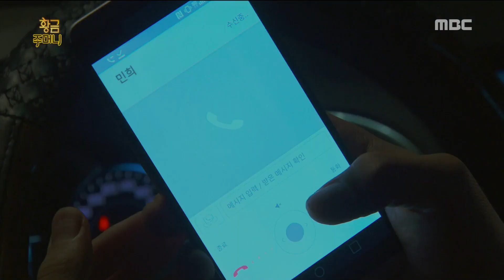[Golden Pouch] 황금주머니 2회 - Kim Ji Han is looking for a father 20161115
Kim Ji Han is looking for a father